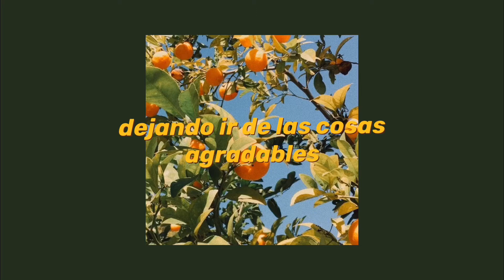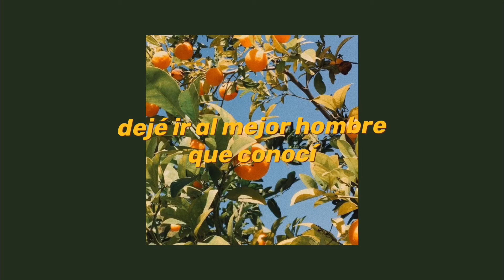lana del rey - pawn shop blues (español)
Well, I didn't know it would come to this but
That's what happens when you're on your own
And you're alright with letting nice things go

Well, I pawned the earrings that you gave me
Gold and made of flowers dangling
And I almost cried as I sold them off
And I don't mind living on bread and oranges, no, no
But I got to get to and from where I come
And it's gonna take money to go

Oh, no
Oh-oh, oh-ohh, oh-ohh
Oh-ohh

In the name of higher consciousness
I let the best man I knew go
Cause it's nice to love and be loved
But it's better to know all you can know
I said it's nice to love and be loved
But I'd rather know what God knows

Oh, no
Oh, no, oh, no, oh, no
Oh, no

I can't do this once more
No man can keep me together
Been broken since I was born